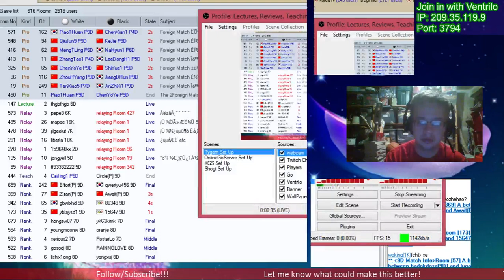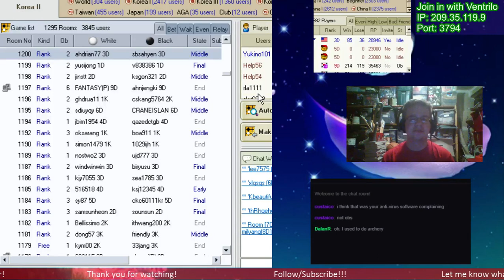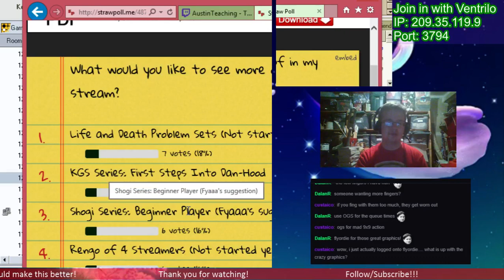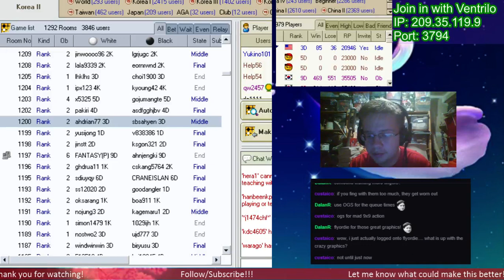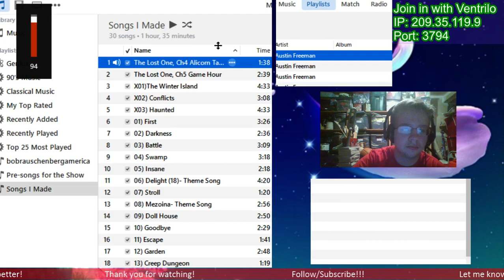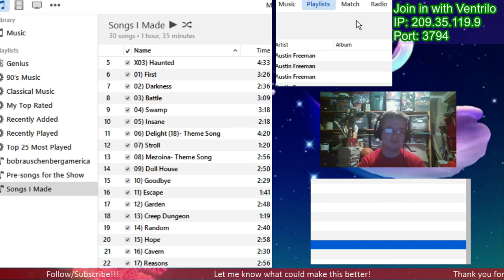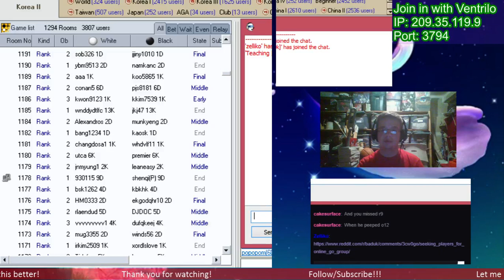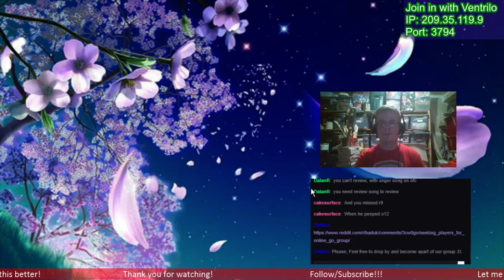Playing Tygem Players: Run 2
Just one game against another 3d on Tygem plus a quick review of it and then chitter chatter again. Still great to watch and look at the game. I will be trying to focus more on Attack and Defense for this series!!! Basics will be with KGS series I have, and I will be starting a Life and Death Series soon. NOTE: Adjusted Twitch name to fully "RedPandaHub" thus the twitch link is now The LinkTree link has been adjusted accordingly as well.